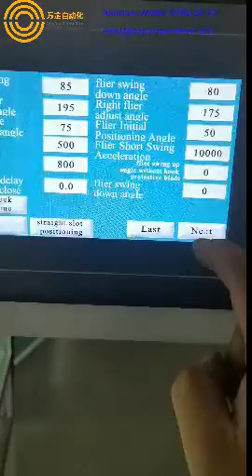Winding demo with 0 8mm wire and wound photo new